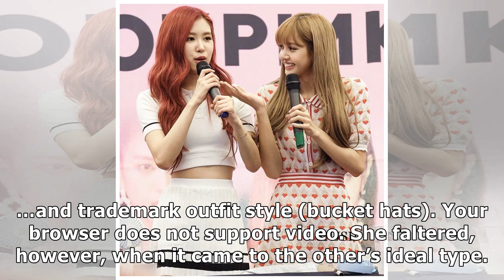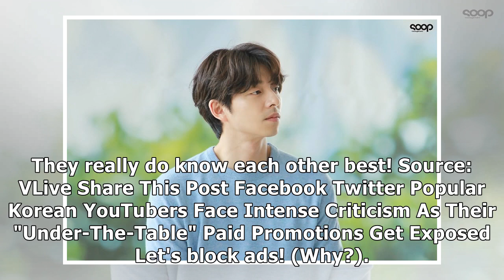BLACKPINK's Rosé Once Tried To Guess Lisa's Ideal Type—Here Are The People She Named